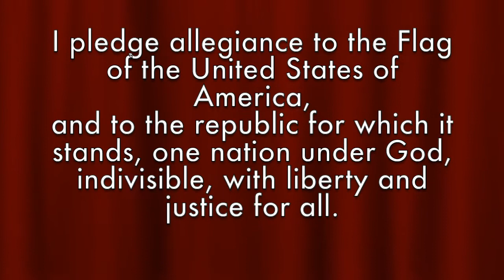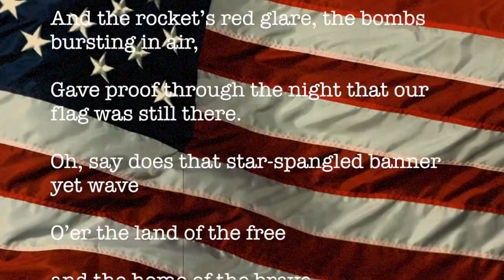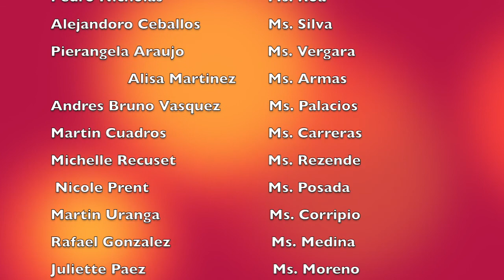April11 2016 DDCES Morning News